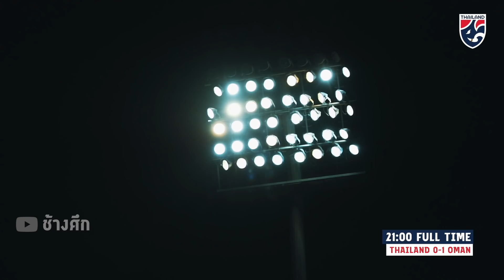นัดแรกที่ยูเออี แมตช์ฝึกซ้อม ไทย พบ โอมาน | Inside Changsuek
InsideChangsuek ภาพบรรยากาศ การแข่งขันฟุตบอลอุ่นเครื่องแบบปิด ทีมชาติไทย พบ ทีมชาติโอมาน เพื่อเตรียมความพร่อมก่อนลุยศึกคัดบอลโลก 2022 อีก 3 นัดที่เหลือ บรรยากาศแรกในการลงสนามของทัพช้างศึกเป็นอย่างไร ไปติดตามกันครับ

*เนื่องจากเป็น Training Match หรือแมตช์ ฝึกซ้อม จึงนำเสนอภาพได้แค่บางส่วน